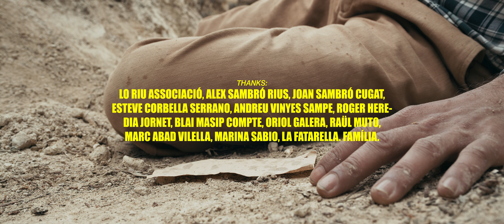Boria - No Man's Land (official music video)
From the upcoming debut album “Any Place But Now”.

Song by Boria
Jordi Casadesus: Producer.
Bernat Jordana: Mixing and Mastering. (TapeTone Studio).
Edited by Great Canyon Records.

Video by Maldito Studio.
Jordi Masana: Direction, screenplay and editing.
Jordi Godino: Direction, Camera man and VFX.
Marc Abad: Soundtrack.
Joan Sambró: Atrezzo.

Acting:
Lluís Bòria
Oriol Galera
Alex Sambró
Esteve Corbella
Andreu Vinyes
Roger Heredia
Blai Massip

Thanks to Lo Riu associació and Raül Muto.

Lyrics:
Come and see
What you've done with me
Now I'm just a broken thing
Waiting for someone that gathers all the pieces
Hoping not to fail as I did.

Mmmmm...come and see
Mmmmm...come and see

Far away
Beyond that flesh and bones
There's not much left
of that man you used to know

Mmmmm...come and see
Mmmmm...come and see

No one better knows
What it’s being around
someone going in circles

Come and see (It hurts the most)
Come and see (when it's love you lost).